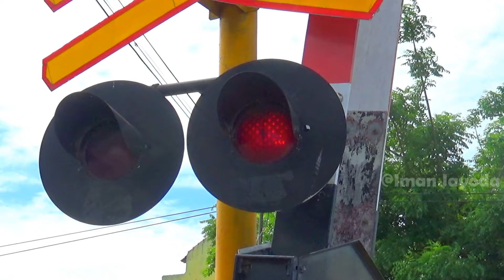NONTON KERETA API DI PALANG PINTU PERLINTASAN KA SURADADI [Indonesian Train]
Nonton macam-macam kereta api indonesia di palang pintu perlintasan kereta api Stasiun Suradadi yang berlokasi di Jalan Raya Suradadi Kabupaten Tegal. Rata-rata kereta api yang melintas di perlintasan kereta api ini ngebut karena jalur track yang lurus dan melintas langsung di Stasiun Suradadi
Kereta api yang melintas antara lain:
1. Kereta api Joglosemarkerto
2. Kereta api barang petikemas
3. kereta api ciremai
4. kereta api menoreh